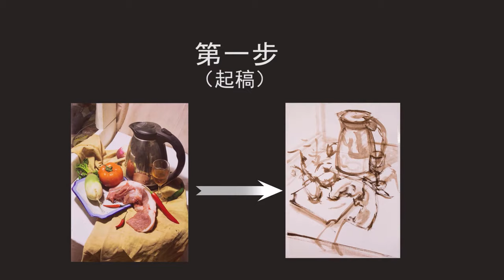Still Life Painting in Gouache Step by step